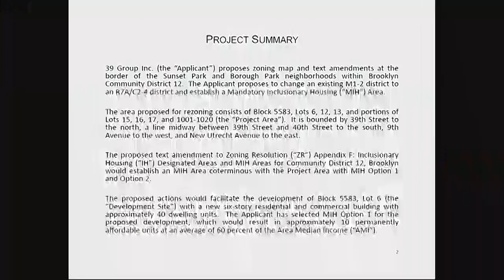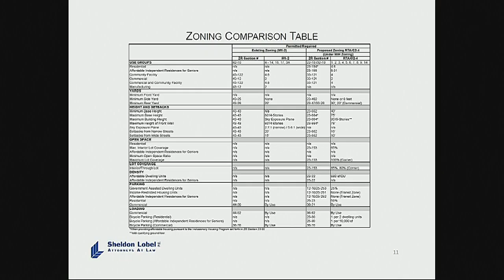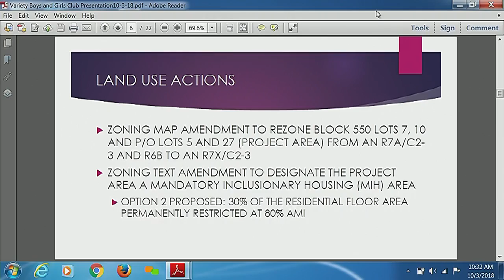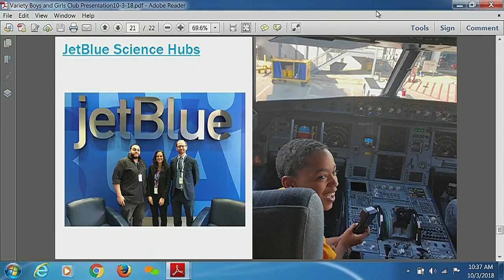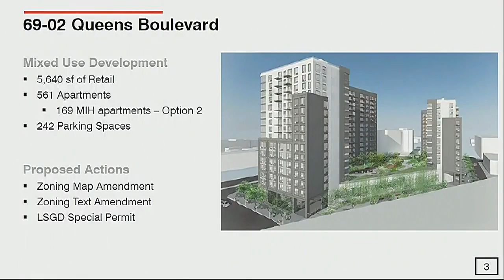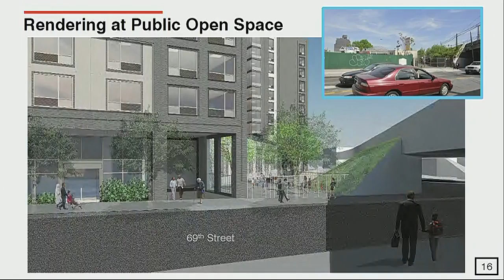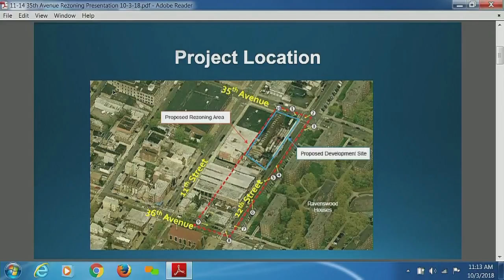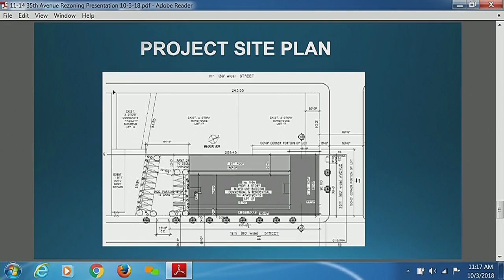Subcommittee on Zoni... NYCC PV CH COM 181003 100445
Subcommittee on Zoning and Franchises 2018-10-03T00:00:00 9:30 AM Committee Room - City Hall to check if you are missing tax breaks and SEE your tax payment history and compare to others.  For example, here is a mayor compared against an assemblyperson